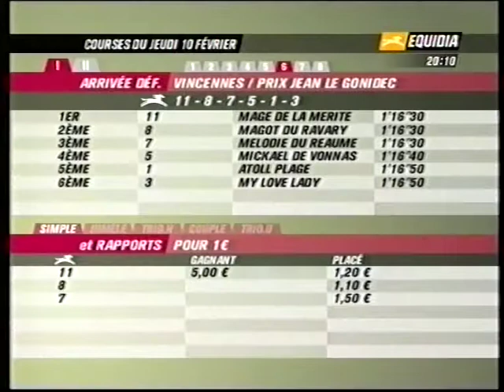Prix Jean Le Gonidec 2005 - Mage de la Mérité